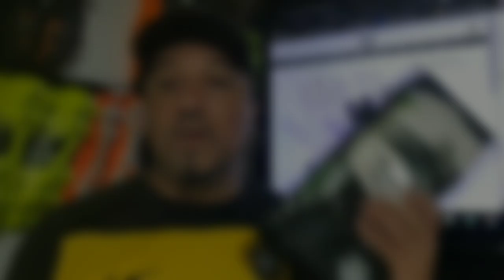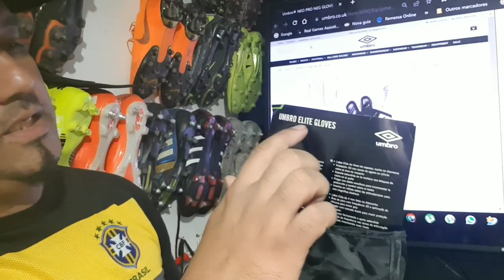LUVA UMBRO ELITE PRO NEG. REVIEW E ANÁLISE COMPLETA A LUVA DO Igor Rezende Paulista BZK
Talas de Gomos {Proteções de dedos}

Fala galera, aqui é o Marcelino (M32 VENOM).. Esse número é da minha Loja REAL GAMES SPORTS mas COMO M32 Venom é o assunto de hoje vim aqui comentar.

A ideia do meu canal é dos meus vídeos, NÃO é falar pra todo mundo EU SOU FODA,  que sou o melhor goleiro do YouTube ou do mundo, pelo contrário,  meu canal é voltado para goleiros amadores como eu,  não só goleiros pq tá cheio de linha que assiste e gosta dos meus vídeos.
O meu canal serve também para inspirar a garotada, e quem eh mais velho é pensa em parar de fazer uma atividade, afinal tem goleiros que começou a jogar futebol aos 36 anos de idade, não eh meu caso mas hoje tenho 42 e tenho evoluído bastate,  e não é fácil pra quem não treina todos os dia esta fora de forma e só joga final de semana com dores musculares e nas juntas ósseas.

Hoje sou feliz em poder trabalhar com o futebol,  não como profissional mas com o YouTuber,  ser reconhecido por grandes marcas,  ter vários parceiros que a maior parte dos profissionais nunca vai ter.

E não esquece de curtir e compartilhar.

Professores
Leoni de Paula
Cref 042499-G/MG
Auxiliares

Edicar ABCR Contatos
Marola: Preparador de Goleiros
Gilberto: Vice Presidente
Dona Vera : Presidente
Marco: Gerente
Secretaria Telefone:
Endereço: Av. Ministro Espírito Santo, s/n Complexo da IMBEL - Bairro araujo - Benfica, Juiz de Fora - MG, 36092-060
Horário: 9hs as 17hs

M32 VENOM 🕸🕷

Real Games sports e Assistência Técnica Autorizada
agradece o seu contato bom dia há todos
Viste nosso site Realgamesjf.blogspot.com

Comprou chegou
Qualidade
Garantia
Respeito
Menor preço do mercado nacional
Cobrimos ofertas da concorrência